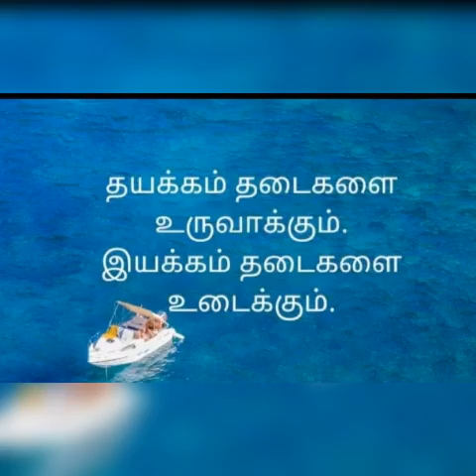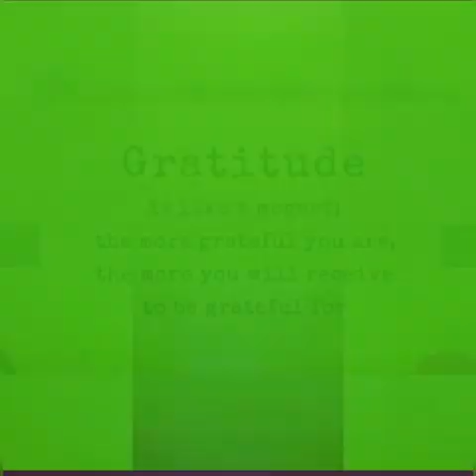21 நாள் ஈர்ப்பு விதி அறிமுக பயிற்சி வகுப்பு (Just /Intro) Class for all people